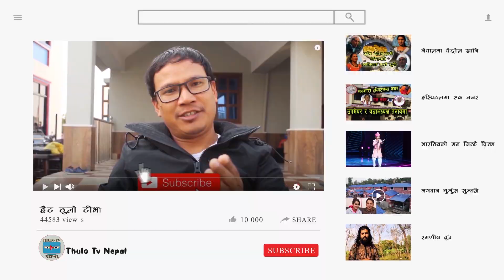Itahari मा पहिलो पटक रोबोट देखि रकेट सम्म ll Can Infotech 2020 Mela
Falaicha Media Pvt.Ltd
falaichanews is leading news portal of East Nepal.

फलैचा मिडिया प्रालि द्वारा उत्पादित Thulo Tv Nepal च्यानलमा मा भएका कुनै पनि भिडियोहरु कपि डाउनलोड तथा अपलोड गर्न प्रतिबन्ध गरिएको छ । हाम्रो लिखित अनुमतिविना भिडियो डाउनलोड गरी युट्युब, फेसबुक वा अन्य ठाउँमा  नाफा कमाउने उदेश्यले  सार्वजनिक प्रसारण गरेको पाइएमा प्रचलित कानुन बमोजिम कारवाही गरिनेछ ।